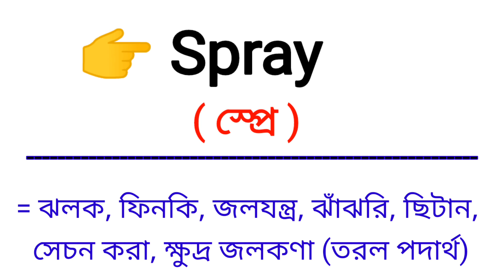Spray Meaning in Bengali || Spray শব্দের বাংলা অর্থ কি || Bengali Meaning Of Spray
এই ভিডিওতে spray শব্দের বাংলা অর্থ নিয়ে আলোচনা করা হয়েছে।

spray শব্দের বাংলা অর্থ কি?